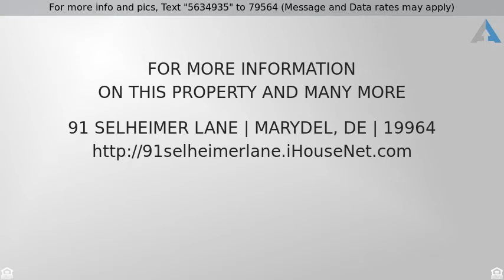Priced at $85,000 - 91 SELHEIMER LANE, MARYDEL, DE 19964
Investor alert! 3.5  /- acres. 3 bedroom 2 bath do

Investor alert! 3.5  /- acres. 3 bedroom 2 bath double wide ranch style home on a permanent block foundation. 1560 +/- square feet. Class "C". Title retired. Property includes 10 feet of the 30' wide Common Access Easement from Taralia Road to the back property. All 3 residents use and maintain the lane. However, there is no written maintenance agreement at this time. Home needs work such as cleaning, roof, carpet, and painting. New well in about 2013. New heat and central air in about 2008. New windows and sliding glass door a few years ago. Shed and gazebo included. Gravity septic recently pumped. Septic system originally installed in 1984. DNREC approved for replacement home in 2006. All furniture and personal possessions to be removed before settlement. If you like a lot of land, woods, and nature this is it. Across the street on Taralia Rd is the Marydel Hartly Little League Park. Offer submission deadline is currently 11/19/18 at 12 noon.